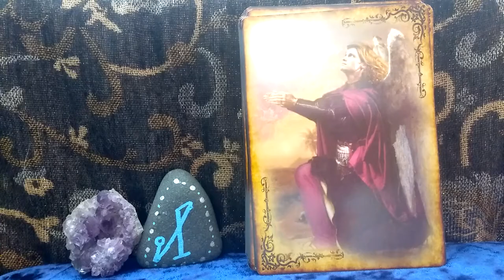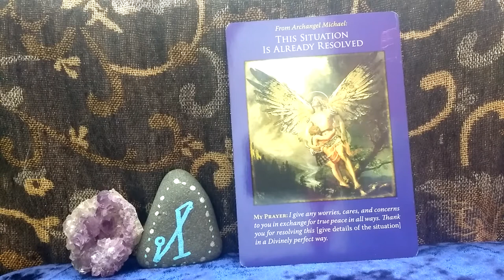Daily Oracle Card Reading 18th April Daily guidance Archangel Micheal tarot All signs